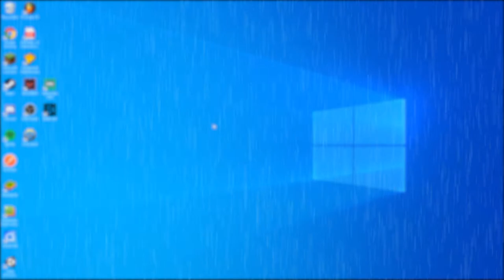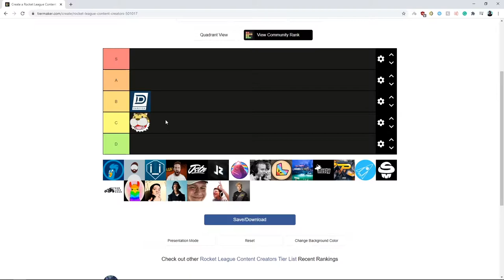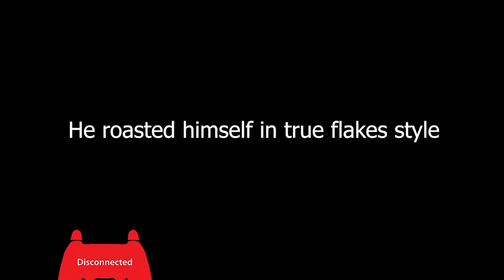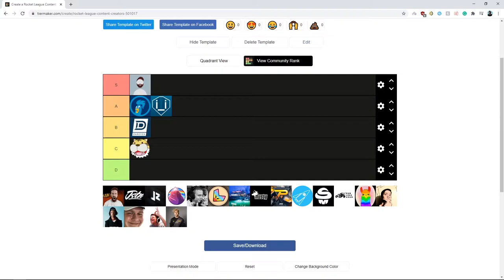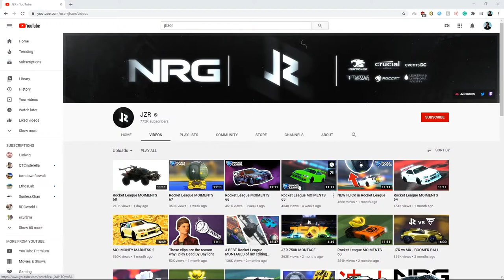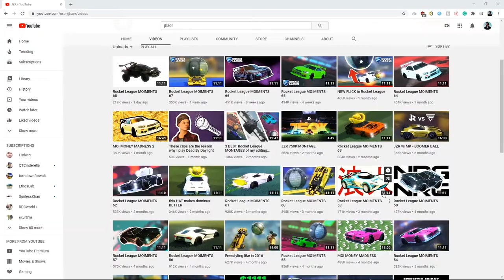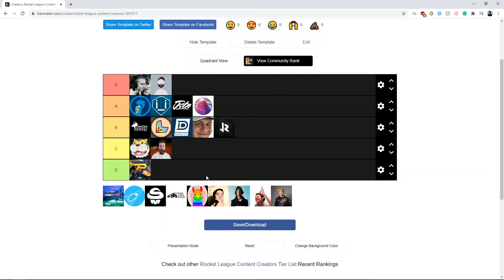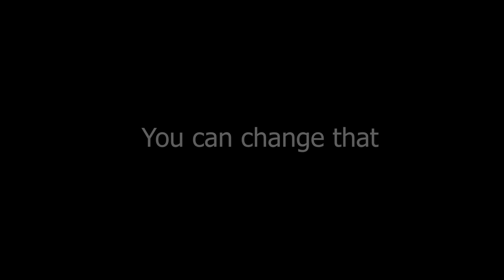So I ranked your favorite Rocket League creators...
0:50 Dareyck
1:24 ElOmarMaton
1:55 Flakes
3:49 Fluump
4:08 JohnnyBoi_i
4:46 Jon Sandman
5:11 Jessie
5:58 JSTN
6:32 JZR/JHZER
7:13 Kronovi
7:44 Lethamyr
8:21 Linkuru
8:57 Musty
9:37 Pulse MK
10:02 Rocket Science
10:34 Scrub Killa
11:06 SquishyMuffinz
12:10 SunlessKhan
12:37 Virge
13:05 Wayton Pilkin
13:30 Yukeo
14:12 Me :)